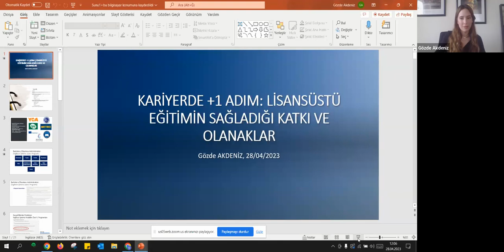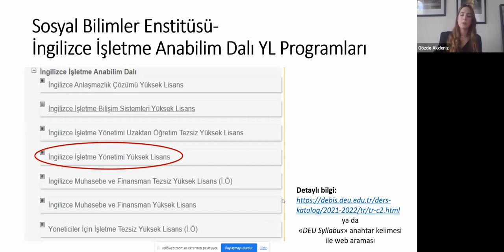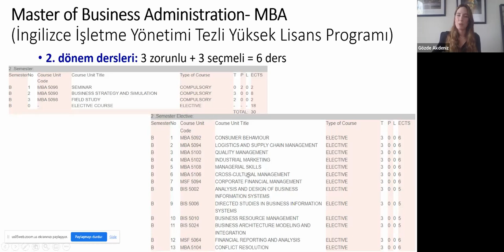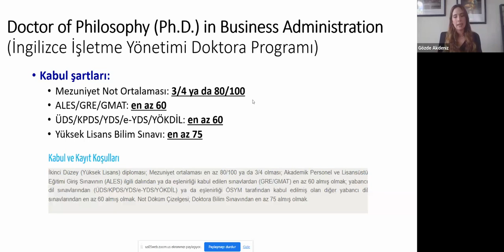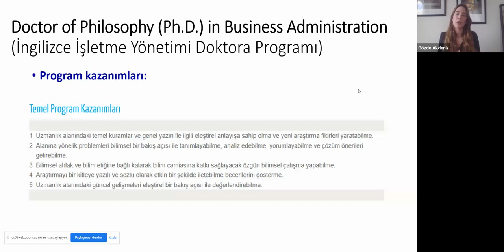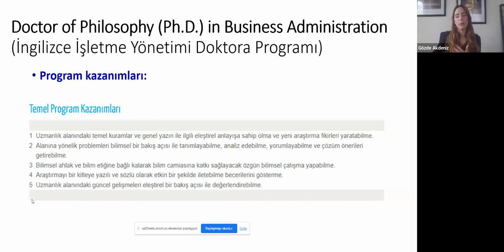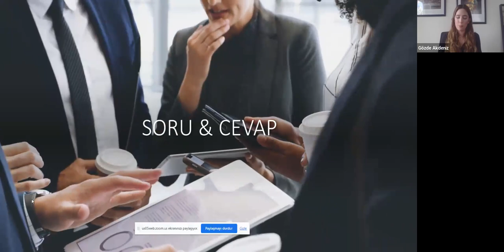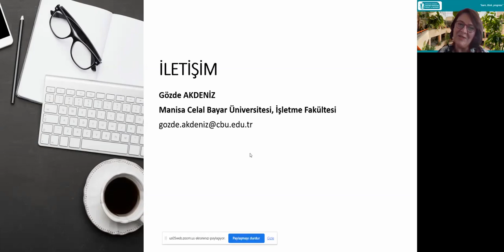Kariyerde +1 Adım: Lisansüstü Eğitimin Sağladığı Katkı ve Olanaklar / Gözde Akdeniz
Prof. Dr. Burcu İlter  moderatörlüğünde İşletme Bölümünün vermekte olduğu lisansüstü programlar hakkında Fakültemiz mezunu ve doktora öğrencisi Gözde Akdeniz tarafından bilgi verilmiştir.